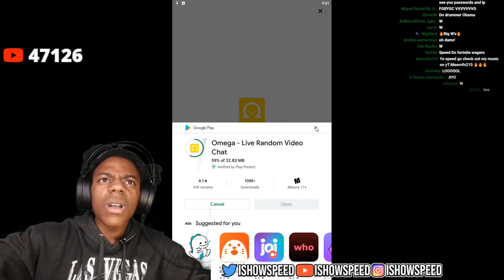Ishowspedd caught in 4K